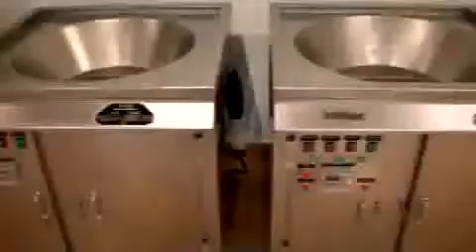Хрустящие палочки. Автомат.